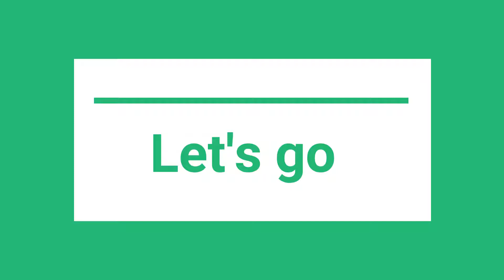A Notary's Experience | Caroline's VLOG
A Notary's Experience  VLOG 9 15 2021

A Notary's Experience,How to be a notary,Notary,Notary Signing